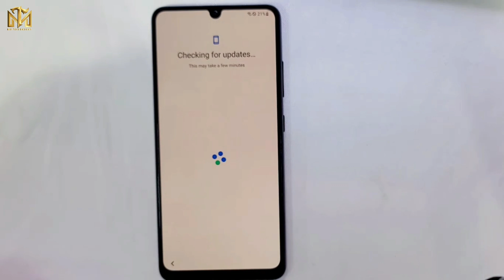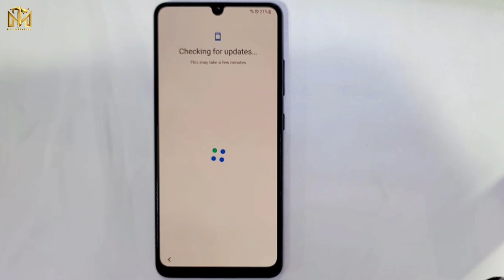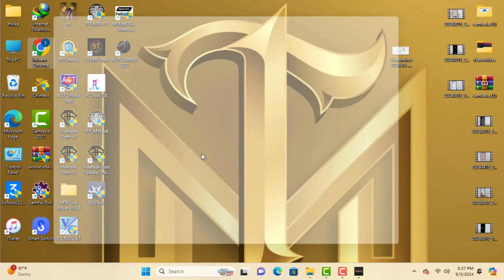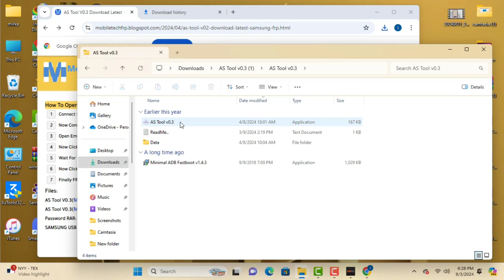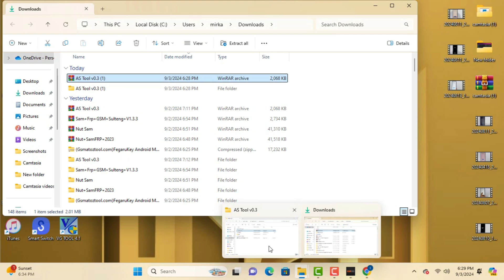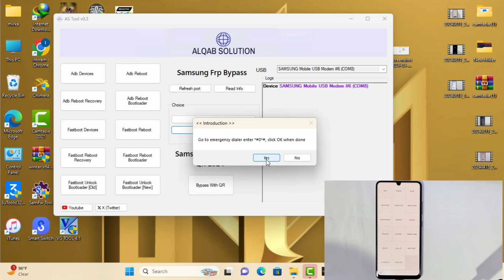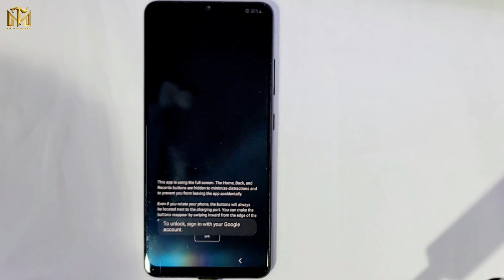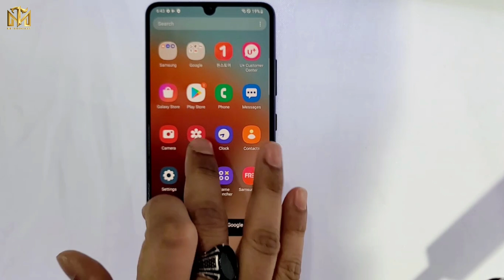😱Free Frp Unlock Tool All Galaxy 2024🔥 All Samsung Android 11,12,13,14 Frp Lock Bypass 100% Done ✅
This is my new video All 🔥 😱Free Frp Unlock Tool All Galaxy 2024🔥 All Samsung Android 11,12,13,14 Frp Lock Bypass 100% Done ✅